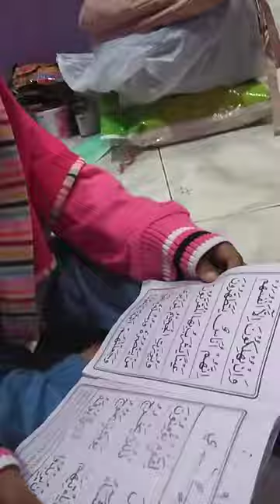ketika jilid 6 dibaca sendiri.shofuro askana sakhiyah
asyiknya belajar membaca arab jilid 6 ini pelajaran di TPQ taman pendidikan Quran.seru sekali.Idgham

Idgham secara bahasa berarti meleburkan atau memasukan, dalam hukum nun mati, idham berarti meleburkan nun mati/tanwin, yang terkait dengan hukum nun mati dan tanwin ini idghan terbagi menjadi dua, yaitu Idgham Bi La Ghunah dan Idham Bi Ghunnah.

Selain Idgham Bi La Ghunah dan Idham Bi Ghunnah masih ada hukum idgham lain yang dibahas dalam bab hukum idgham.

Huruf-huruf Idgham
Huruf idgham ada 6 yakni: Ya', Ra', Mim, Lam, Waw and Nun,
Untuk memudahkan dalam mengingat, huruf-huruf tersebut sering digabung menjadi kata : Yarmalun.

Idgham Bi La Ghunnah

Idgham Bi La Ghunnah yaitu memasukan/meleburkan nun mati dan tanwin (idgham) tanpa disertai dengan dengung.
Huruf idgham bi la ghunnah ada dua yaitu Ra dan Lam

Idgham Bi Ghunnah

Ghunah berarti dengung, Idgham bi ghunnah adalah meleburkan nun mati atau tanwin disertai dengan dengung,
Terjadi jika nun mati/tanwin bertemu dengan huruf idgham kecuali huruf idgham bi la ghunnah ( Ra dan Lam ).

Pengecualian

Jika nun mati dan tanwin bertemu dengan huruf idgham dalam satu kata, maka hal ini dibaca jelas.
hanya ada 4 kata di dalam Al-Quran yang mengandung aturan tersebut, yaitu kata "Ad Dunya" , " Bunyan " , " Sinwan " dan "Qinwan"